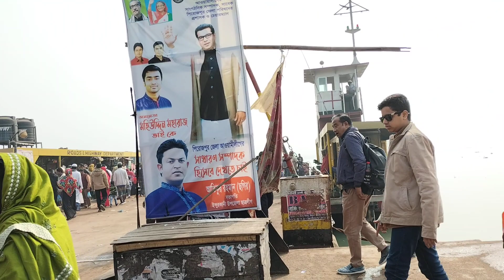বাংলাদেশের ঐতিহ্যবাহী ফেরি সার্ভিস; যা ধীরে ধীরে কালের গর্ভে হারিয়ে যাচ্ছে || Ferry Service in BD 🇧🇩